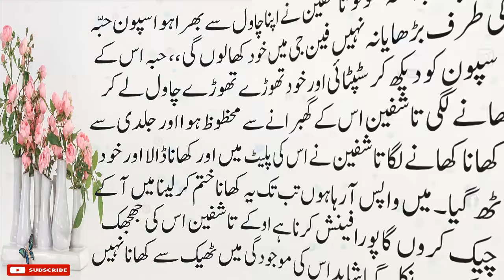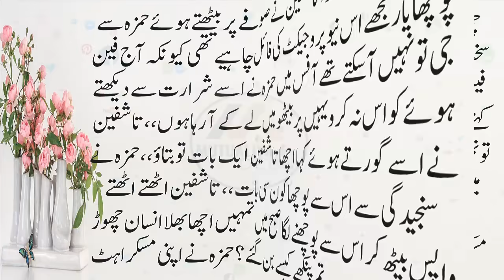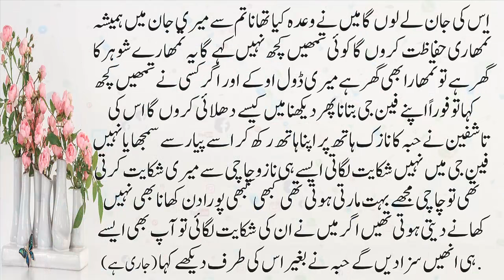Entihaa Part#2| Urdu New Stories | Urdu Novel Book Story | Very Emotional Story | Stories Urdu Hindi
romanticstory 2023
रोमांटिक उपन्यास

romantic novel
haveli based novel
bold novel
passion novel

Urdu​/Hindikahani
HikayatUrdu​&Hindi